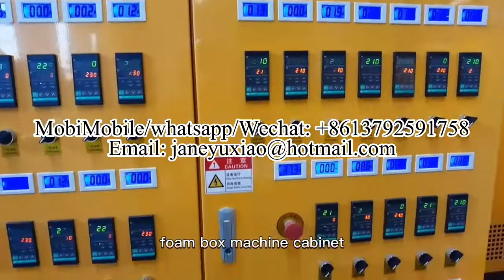PS foam lunch box plate making machine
psfoam boxmachine
psfoamfood boxmachine
The PS foam food container making machine including three main parts:
1.PS foam sheet extrusion line: make PS foam sheet.
2.Fully automatic forming and cutting machine: forming, cutting, stacking, collecting products.
3.PS recycling machine: recycle waste sheets to granules.
This production line adopts double-screw foam sheet extrusion technology.PSP foam sheet is a kind of new-type packing material with the features of heat preservation, safety, sanitation and good plasticity. It’s mainly used to make various types of food containers.
Fully automatic forming and cutting machine
Forming, cutting, stacking are done in the same machine saving labor, improving efficiency, lowing labor intensity and reducing production cost. It can be used to produce many kinds of materials from change the mould.
PS recycling machine
Waste Plastics Recycling Machine is used for recycling of the used and waste plastic materials. It equipped with automatic constant temperature, electric changing filter nets. It also can pelletize the croushing material after fitting with a loader.
Fully Automatic Vacuum Forming and Cutting Off Integration Machine in an all-powerful thermoforming machine with intefrating vacuum forming and cutting off at the same time.It can be used for processing all kinds of plastic sheet.This machine adopts computer digital forming syste,PLC mechanical and electronic intefration self-control and touch screen control working proframme,it is easy to operate and has highly production efficiency.It has the features of dependable stability,large forming area,fast speed forming and highly automation.This machine can produce ps foam food container,foam tray,burger box,egg tray and so on.
The working process for PS EPS Foam Fast Food container machine as below:
Feeding ---heating area (heating by remote infrared ceramic heater)--forming area (vacuum Forming, press forming and synthetically forming) --Pneumatic cutting knife (cut the shaped sheet into pieces) --winding scrap.
1. It is an all-powerful therma PS foam food box thermoforming machine Project l forming machine with integration of vacuum forming and cutting.
2. It can produce PS foam food box/container, foam (egg/meat) tray, hamburger box, foam plates/bowl, fruit tray, etc. The foam container has feature of shock-resistance  ,crush-resistance , heat insulation ,etc . It is widely used to pack the heat and frozen food in supermarket, store and etc.
3. It adopts remote infrared ceramic heater in heating zone, with which the machine get the most stable and even temperature.
4. It adopts temperature digital system, which is convenient for the workers to know the temperature of each heating zone quickly. Also it is easily operate and make more efficiency.
5. It adopts Japanese servo motor & drive, Mitsubishi PLC mechanical and electronic integration control, touch screen for operating.
6. It features reliable stability, large forming area and fast speed,as well as highly degree of automation & economic on manpower.
7. It adpots automatic pneumatic device in feeding area, which reduces the labor force.